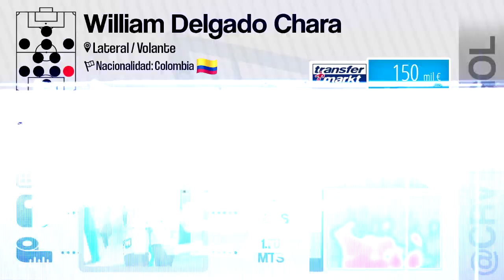Willian Delgado Chara | FUTBOLISTA | Lateral / Volante